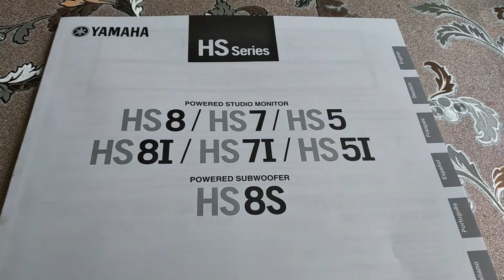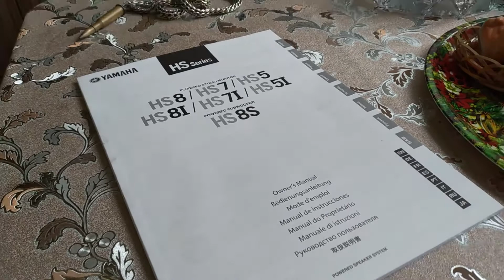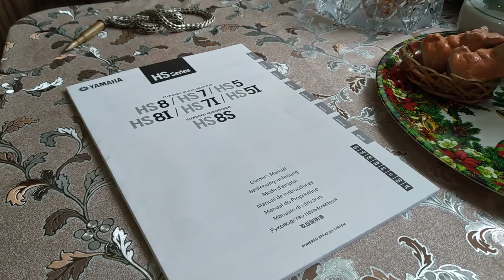YAMAHA HS5 HS7 HS8 HS8S AFR - АЧХ